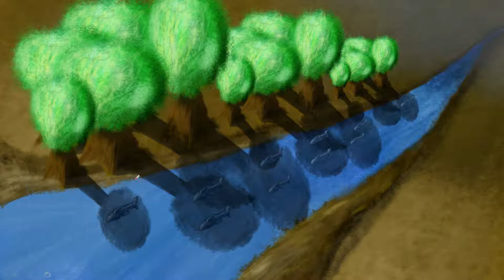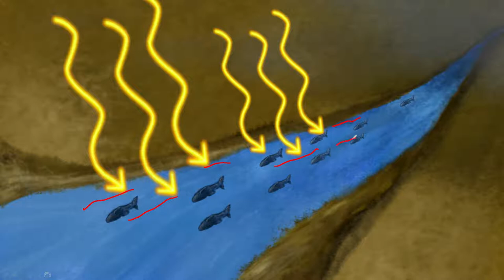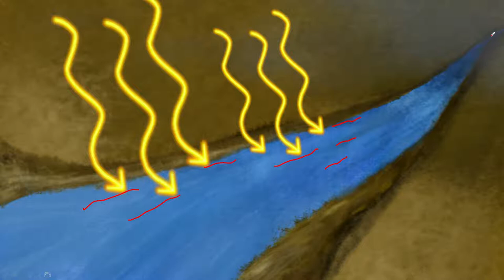Wenn der Wald verschwindet, stirbt das Meer: 06 "Fischwald" (魚付き林)